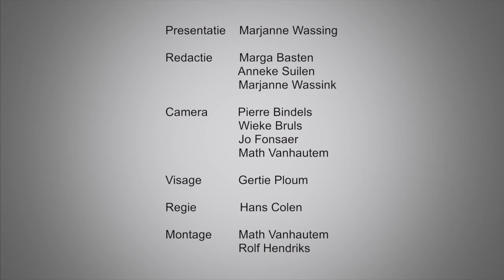2017 De Tafel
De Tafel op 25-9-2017